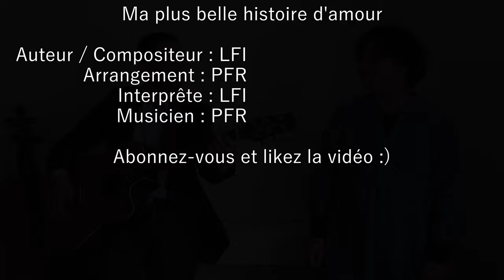Ma plus belle histoire d'Amour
Chanson originale composée pour notre Fils !

Matériel utilisé :
Guitare : Takamine EN10C Reissue
Prise Son : Zoom H2N
Caméra : GH6 & Iphone 13 Pro
Montage vidéo : Davinci Resolve